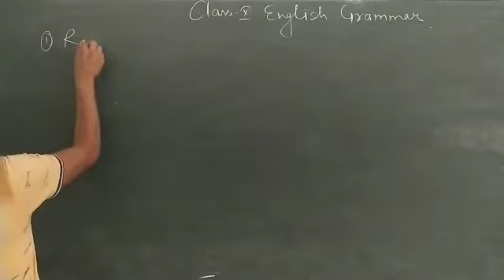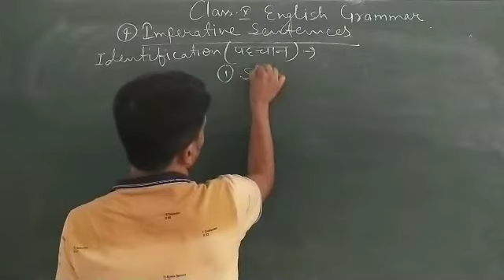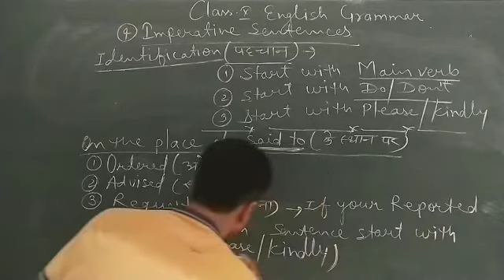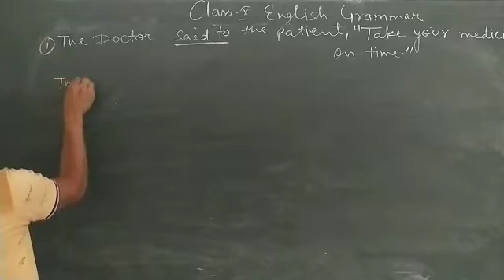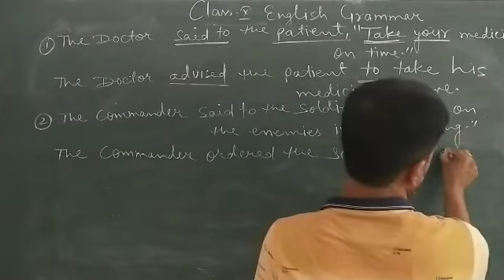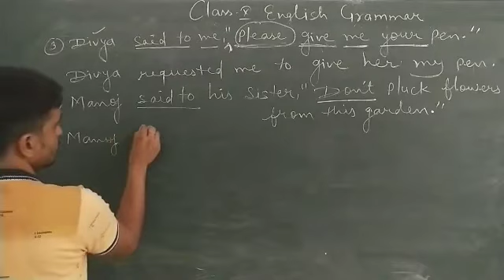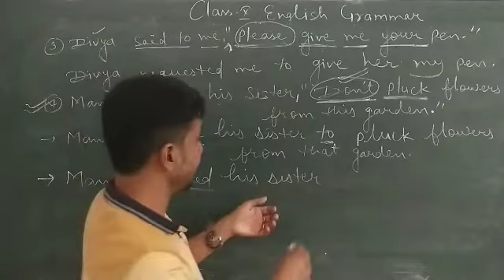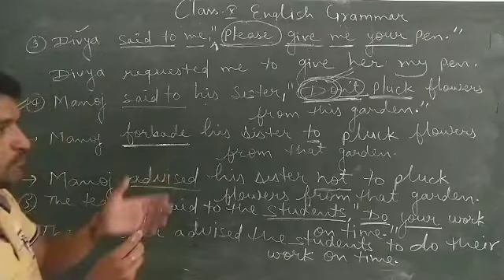ENNGLISH X BY R.K.C#